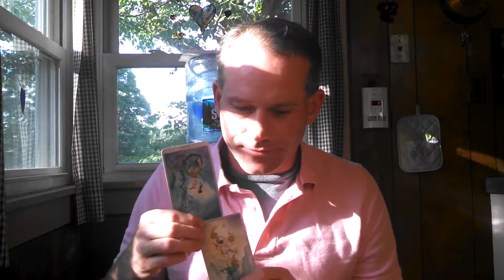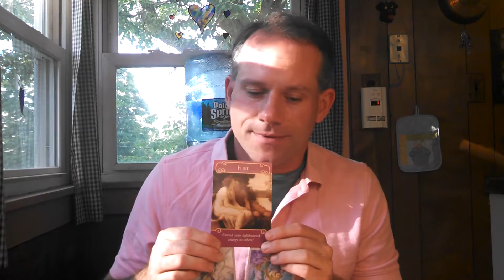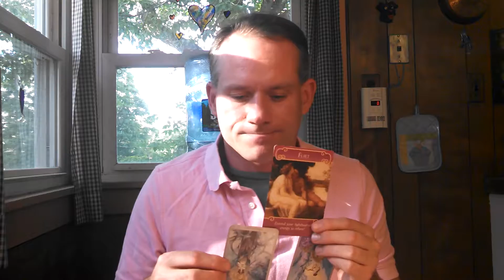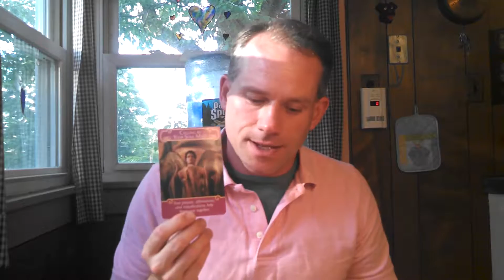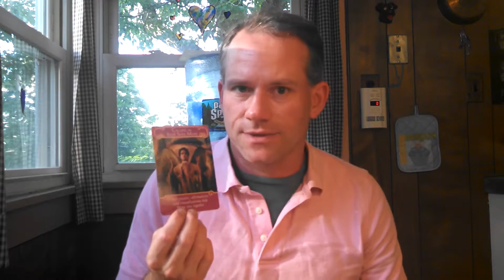Leo Sept 1 to 15